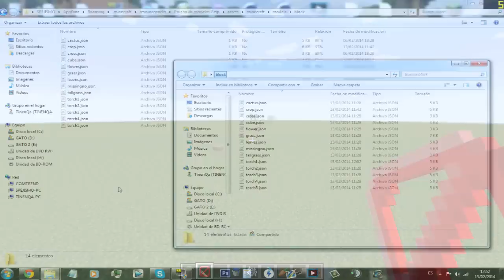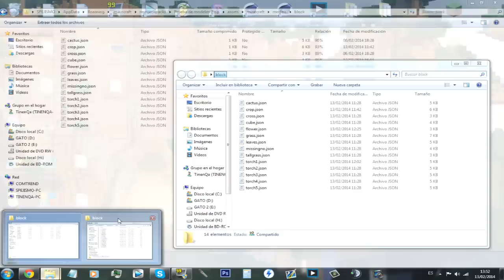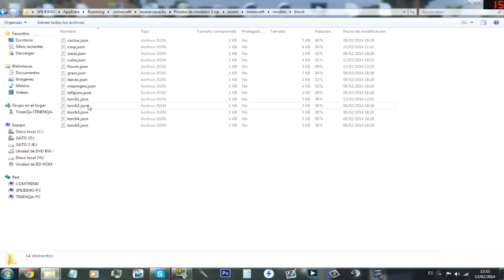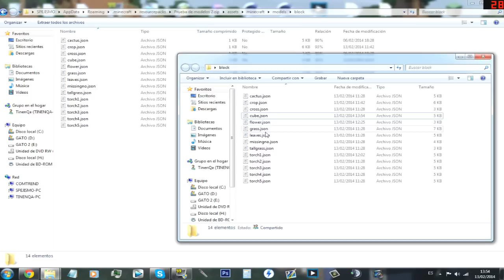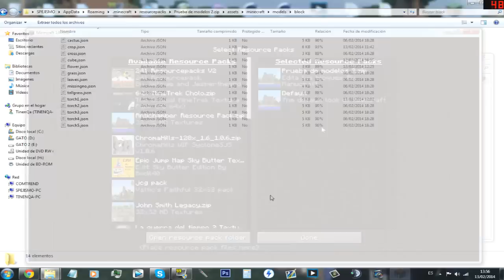Minecraft Tutorial: Editando ResourcePacks - Bloques Gigantes [Minecraft 1.8]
Buenas Manucrafteros, aquí os traigo un tutorial para modificar los ResourcePacks (A partir de la snapshot 14w06a) y conseguir bloques gigantes (o diminutos) en Minecraft, también os dejaré la plantilla con la que podréis practicar.

No olvidéis que éste solo es el primero de una serie de vídeos que haré para que aprendáis a hacer cosillas utilizando los nuevos resource packs :D

# Music Intro & Outro: Insurgent & Wonderland, by Grant Bowtie